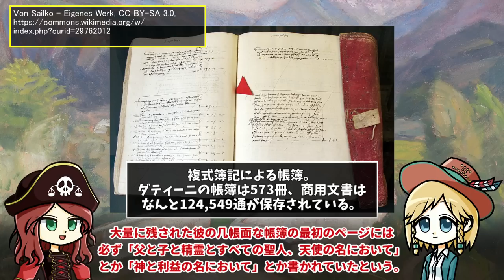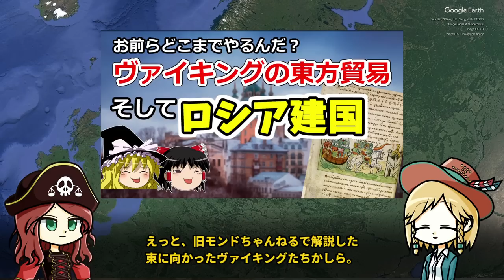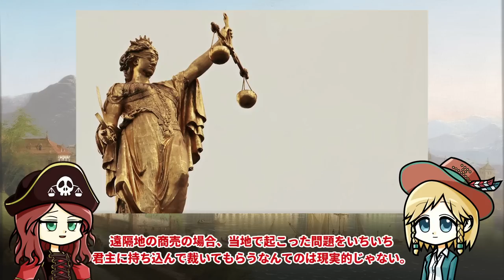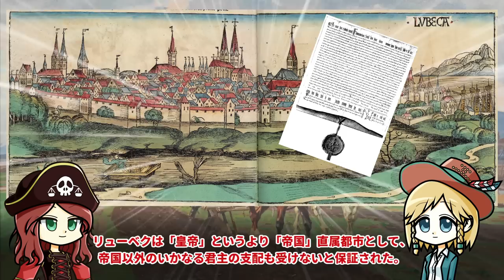【ハンザ史その2】ドイツ商人のバルト海進出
ハンザ解説の第２弾です。
いかにしてハンザ同盟は史上最長・最大の都市連合となったのか？
というテーマですが。まだこの動画ではハンザはできません。自分でもびっくり。

そんな感じの内容です。

0:00 オープニング
0:51 中世の商人事情
6:38 商人ハンザの原点
14:25 バルト海沿岸のハンザ都市の増殖
22:56 エンディング

今回の参考文献：
高橋理（2022）『ハンザ「同盟」の歴史』創元社

アンリ・ピレンヌ（2018）『中世都市』佐々木克巳訳 講談社

河原温（2020）『世界史リブレット 中世ヨーロッパの都市世界』山川出版

ジェイコブ・ソール（2015）『帳簿の世界史』村井章子訳 文芸春秋

その他 Wikipediaなど

使用ツール1：ゆっくりムービーメーカー3

その他フリー素材ご提供元の皆様に圧倒的感謝